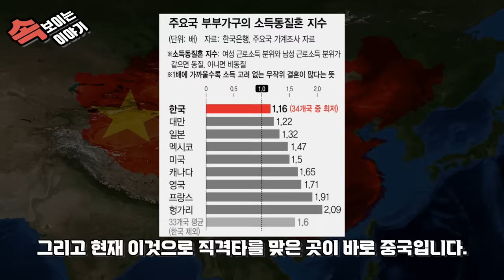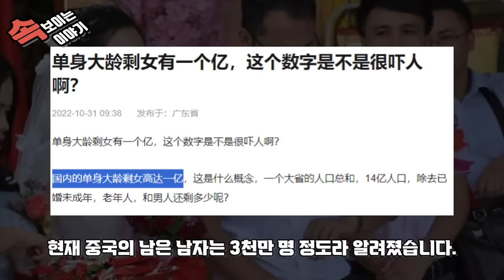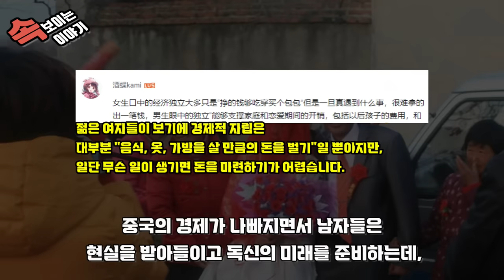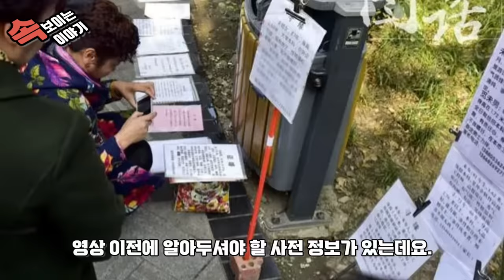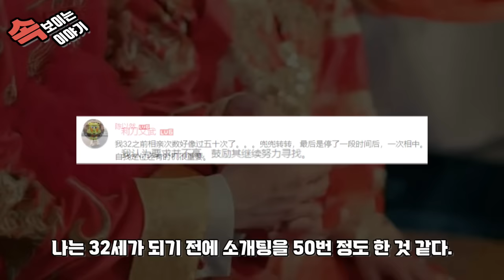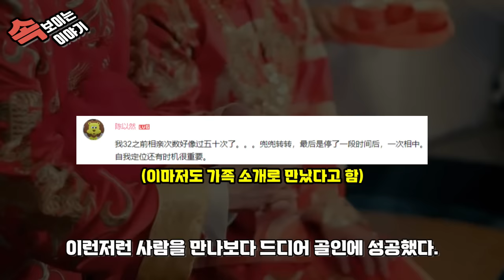중국반응 ㅣ 25살 넘으면 을이 되는 중국여자들 ㅣ 이제는 결혼 양극화가 시작했다 (중국 결혼)